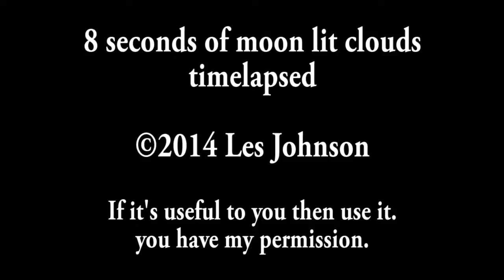moonlit clouds timelapse 8secs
8 seconds of timelapsed moonlit clouds.
Free for use - public domain